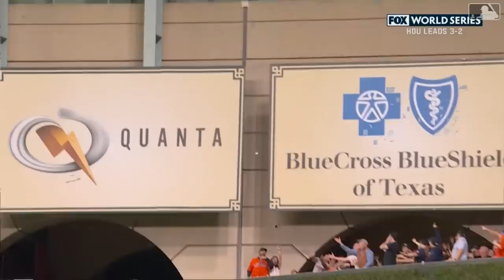Yordan Alvarez's go-ahead homer gets Astros World Series title!!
Let's take a look back at Yordan Alvarez's massive HR and it leading the Astros to the World Series title! Curtain Calls pres. by @DIRECTV